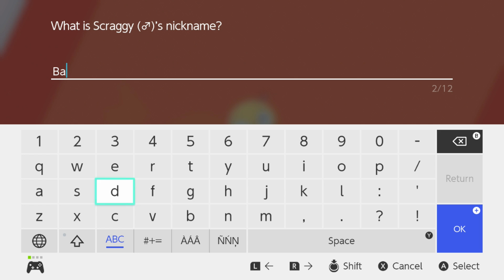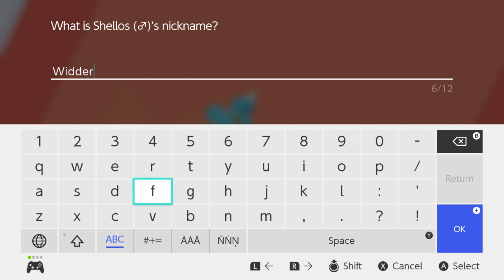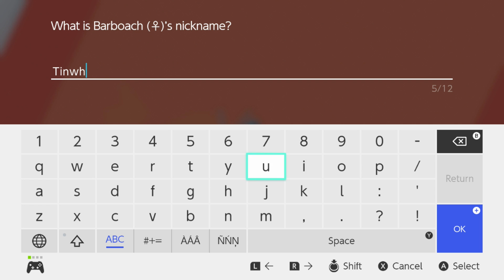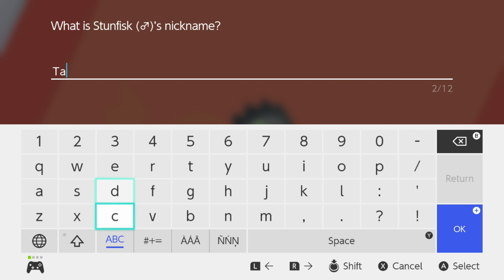Pokémon Sword - #14 - Bede's Revenge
Well, "revenge".